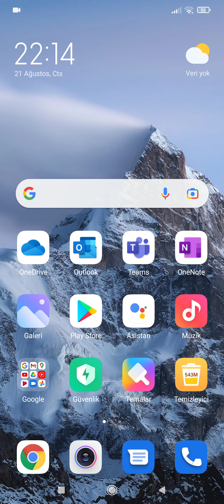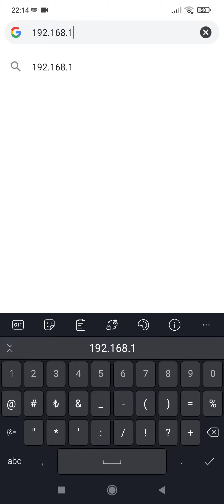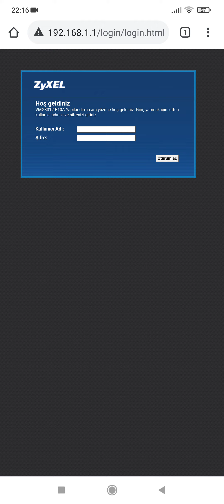Telefondan modem şifresi değiştirme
Cep telefonu ile WiFi modem arayüzüne nasıl girilir?

ttnet,ttnet modem ayarları,
ttnet arayüze giriş,
ttnet arayüzüne nasıl girilir,
ttnet arayüz ayarları,
ttnet admin panaline nasıl girilir,
ttnet arayüz,
ttnet admin paneli,
ttnet admin giriş,
ttnet admin paneli kullanımı,
ttnet arayüze nasıl girilir,
ttnet panele nasıl girilir,
ttnet panel kullanıcı adı şifre,
ttnet arayüz şifresi değiştirme,
ttnet arayüz şifre değiştirme,
ttnet modem şifre değiştirme,
ttnet modem şifresi zyxel,
zyxel,
zyxel şifre değiştirme,
int şifre değişme